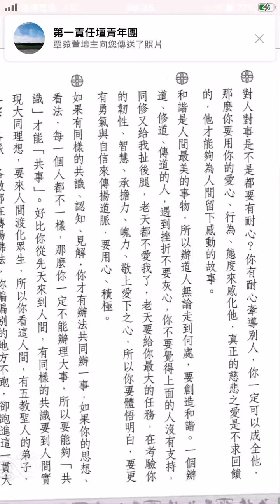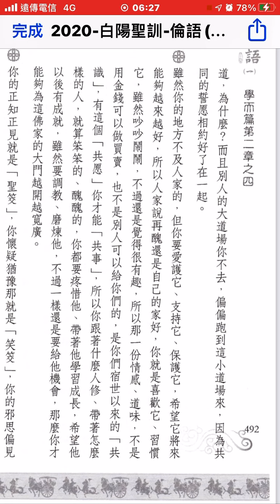論語聖訓一：491。你有耐心牽導別人，一定可以感化他。和諧是人間最美好的事物，所以辦道人走到哪一定要創造和諧。有共識才能共事。